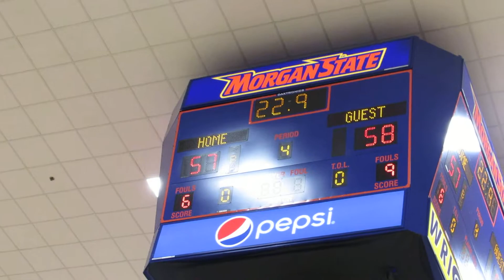Holmes free throws Oxon Hill/Edmondson boys basketball Basketball Academy 01/12/18